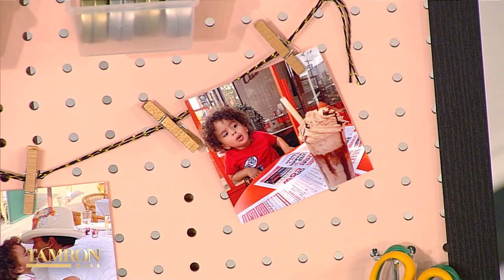Master Crafter Amber Kemp-Gerstel Helps Us Organize Kids Arts Supplies & Toys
In 2015, Amber Kemp-Gerstel put her career as a psychologist on hold and became a full-time crafter. Seven years later, Amber’s career has skyrocketed with appearances on TV and a successful blog. She’s even the host of Disney Plus’ “Disney Family Sundays.”  She stops by our crafting episode with tips to help keep your kids organized that you don’t want to miss.